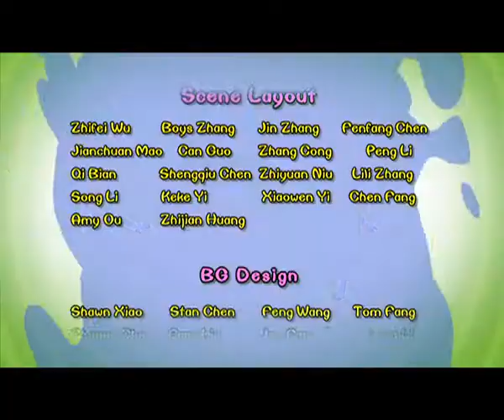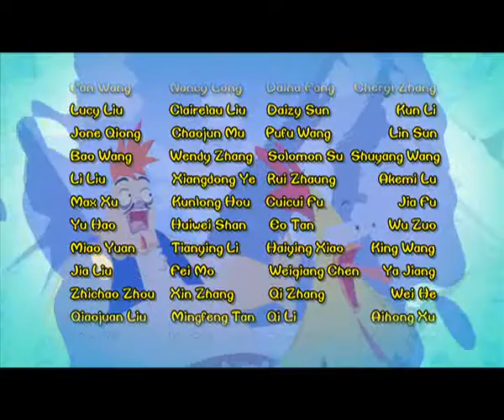Cartoon | Chicken Stew | English | 346 | A Tale of Dolphins